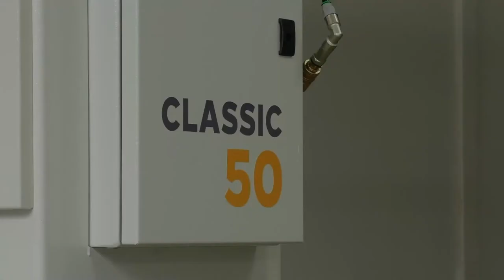Salvamac Classic Cross Cut Saws | Simple.Solid.Safe | MW Machinery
A quick video on Salvamac's Classic range of cross saws.

Simple.Solid.Safe